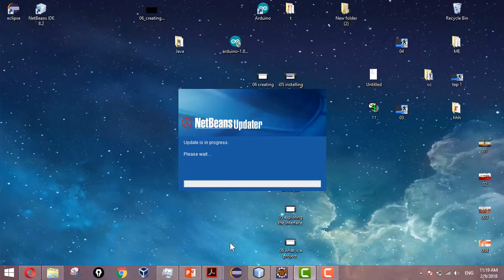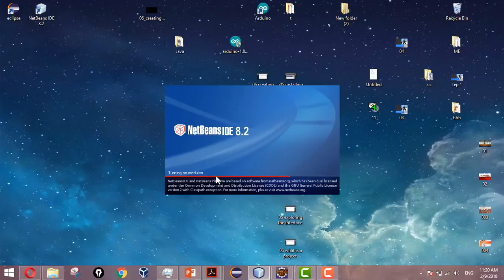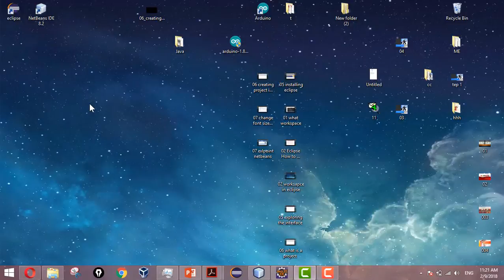How to change theme and colors in NetBeans IDE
how to change theme in netbeans,
how to change theme of netbeans from dark to white,
how to change theme of netbeans from white to dark,
how to change theme in netbeans 8.2
netbeans theme,
netbeans themes,
netbeans themes dark,
netbeans theme change,
netbeans theme install,
netbeans theme 2018,
netbeans theme plugins,
netbeans themes 8.2,
netbeans theme sublime text 3,
netbeans theme for eclipse,
netbeans theme download,
netbeans theme dark,
netbeans black theme,
best netbeans theme,
change netbeans theme to dark,
netbeans white theme,
change theme netbeans 8.2
netbeans themes
netbeans themes dark
netbeans theme change
netbeans theme plugins
netbeans theme sublime
netbeans theme install
netbeans theme 2018
netbeans themes monokai
netbeans theme dark
netbeans theme download
netbeans theme arc dark
netbeans add theme
netbeans change application theme
netbeans dark theme look and feel
netbeans application theme
how to install a netbeans theme
netbeans theme best
netbeans theme background color
netbeans black theme plugin
netbeans black theme 8.2
netbeans background theme
netbeans change theme black
download netbeans black theme
best netbeans theme plugins
netbeans theme color
netbeans theme creator
netbeans theme c++
netbeans color theme plugin
netbeans change theme dark
netbeans cobalt theme
netbeans color theme eclipse
netbeans create theme
netbeans theme dark metal
netbeans dark theme plugin
netbeans dreamweaver theme
netbeans dark theme visual studio
netbeans dracula theme install
netbeans theme editor
netbeans theme eclipse
netbeans export theme
netbeans edit theme
netbeans change editor theme
netbeans dark editor theme
netbeans theme for phpstorm
netbeans theme for sublime
netbeans theme for intellij
netbeans theme for php
netbeans themes for java
netbeans flat theme
netbeans font theme
netbeans theme generator
netbeans gtk theme
netbeans gui theme
netbeans github theme
netbeans grey theme
netbeans gray theme
netbeans theme how to install
netbeans hacker theme
netbeans theme intellij
netbeans theme in eclipse
netbeans ide theme
netbeans icon theme
netbeans darcula theme install
netbeans dark theme install
theme in netbeans
netbeans theme java
netbeans jframe theme
netbeans kde theme
netbeans theme like sublime text
netbeans theme like visual studio
netbeans theme linux
netbeans laravel theme
netbeans dark theme linux
netbeans 8.2 dark theme linux
netbeans theme mac
netbeans modern theme
netbeans metal theme
netbeans monster theme
netbeans midnight theme
netbeans dark theme mac
netbeans 8.2 themes monokai
netbeans theme nbm
netbeans night theme
netbeans notepad++ theme
netbeans nimbus theme
netbeans nice theme
netbeans dark theme nbm
netbeans install new theme
netbeans add new theme
netbeans original theme
netbeans oblivion theme
netbeans output theme
netbeans mac os theme
theme of netbeans
how to change netbeans theme on ubuntu
netbeans theme php
netbeans dracula theme plugin
netbeans sublime theme plugin
netbeans 8.2 dark theme plugin
netbeans install plugin theme
theme pour netbeans
netbeans theme reset
netbeans remove theme
netbeans ruby theme
netbeans theme solarized
netbeans theme setting
netbeans sublime theme install
netbeans switch theme
netbeans syntax theme
netbeans select theme
netbeans skin theme
netbeans sidebar theme
netbeans tomorrow theme
change netbeans theme to default
change netbeans theme to darcula
netbeans norway today theme
theme to netbeans
netbeans twilight theme
netbeans twilight theme download
netbeans theme uninstall
netbeans ui theme
netbeans dark theme ubuntu
change netbeans theme ubuntu
netbeans vscode theme
netbeans vampire theme
netbeans vim theme
netbeans vs theme
netbeans theme white
netbeans wordpress theme development
netbeans window theme
netbeans wordpress theme
netbeans wombat theme
netbeans dark theme windows
netbeans create wordpress theme
change theme netbeans windows
netbeans theme zip
netbeans windows 10 theme
netbeans theme 2017
netbeans visual studio 2015 theme
sublime text 3 theme netbeans
netbeans 6 darktheme
dark theme netbeans 7.3
netbeans 7 themes
netbeans theme 8.2
netbeans 8 theme dark
netbeans dark theme 8.2
change netbeans theme 8.2
change netbeans theme 8.1
install theme netbeans 8
sublime theme netbeans 8
default theme netbeans 8
netbeans ide 8.2 theme
dark theme netbeans 8.0
netbeans 8 themes
netbeans 8 install theme
netbeans 8 sublime theme
netbeans 8 color themes
netbeans 9 theme
netbeans 9 themes
netbeans 9 dark theme
how to theme netbeans
how to change theme netbeans
how to change theme netbeans 8
how to install theme netbeans
how to uninstall theme netbeans
how to reset netbeans theme
how to install dark theme netbeans
how to install sublime theme netbeans
how to import netbeans theme
how to install dracula theme netbeans
how to add theme netbeans
how to apply netbeans theme
how to add dark theme to netbeans